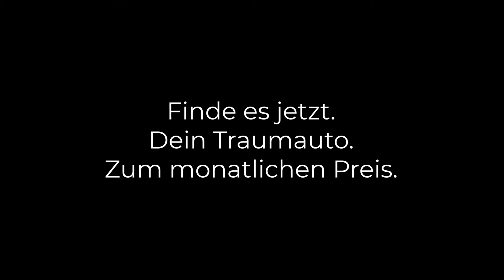Die Entdecker - Die Bergsteigerin (DE)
Mit gowago.ch anders entdecken